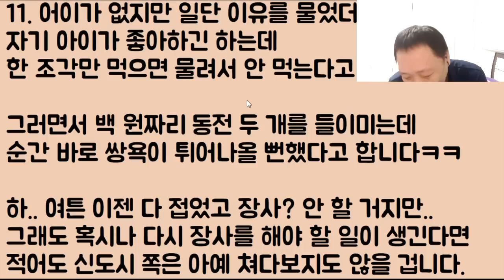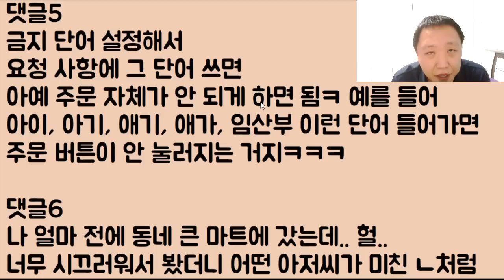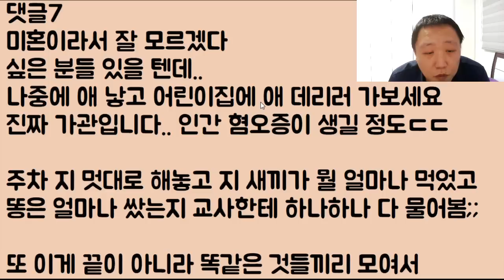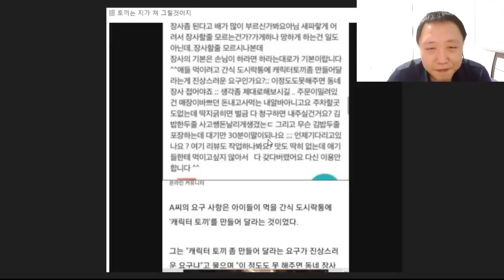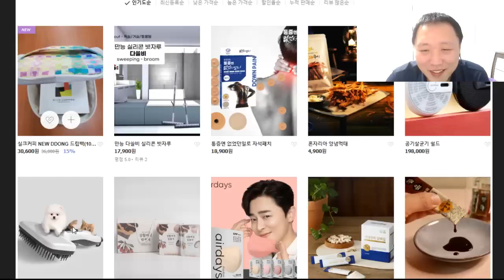[미친ㅋㅋㅋ] 우리 애가 닭강정을 좋아하는데 하나만 먹어도 물려서 못 먹거든? 원 줄 테니~ 한 개만 팔아~ 저기 손님.. 아니 너 지금 뭐라고? 퉤!!!